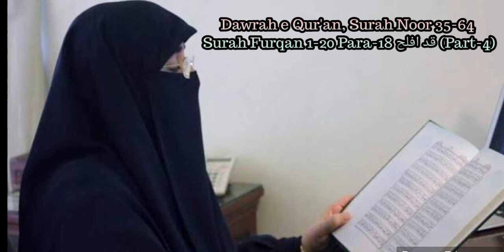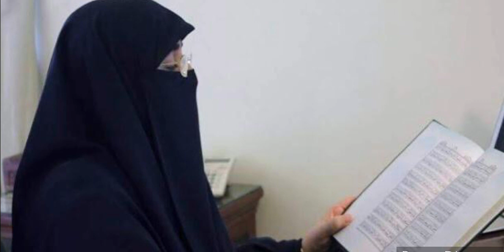Dawrah e Qur'an Para-18 قد افلح,Surah Noor 35-64,Surah Furqan 1-20 (Part-4)|| Dr Farhat Hashmi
AssalaamuAlaikum

قد افلح